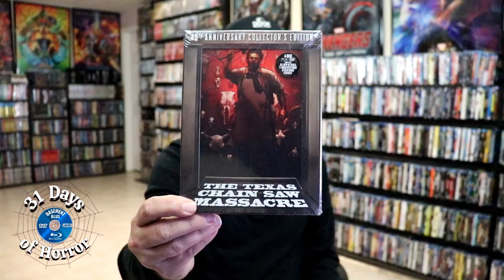31 Days of Horror | Day 6 - My Favorite Horror Film Remakes/Reboots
Here are my recommendations for some of the best horror film remakes that I have in my collection!  Let me know what some of your favorites are in the comments below.